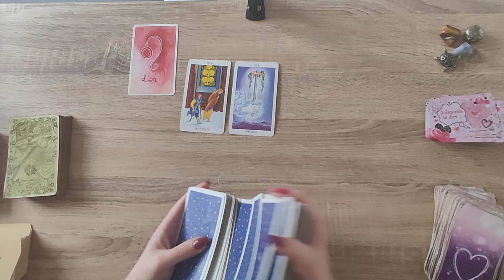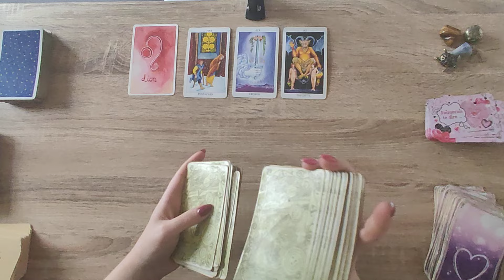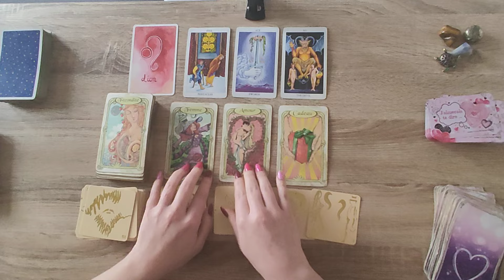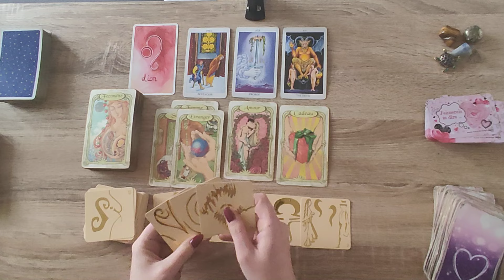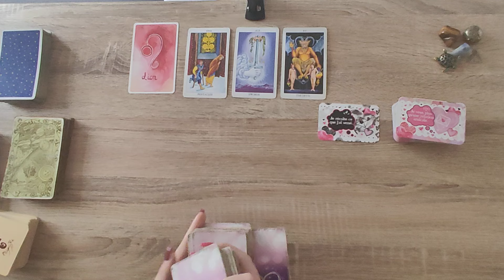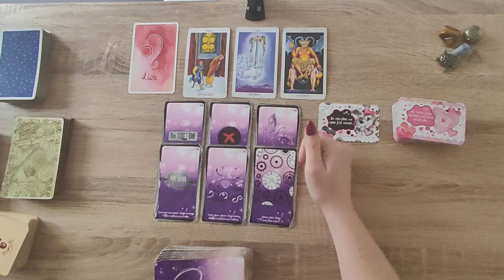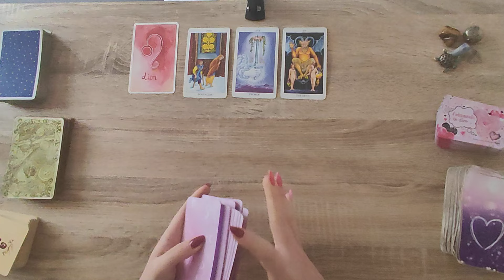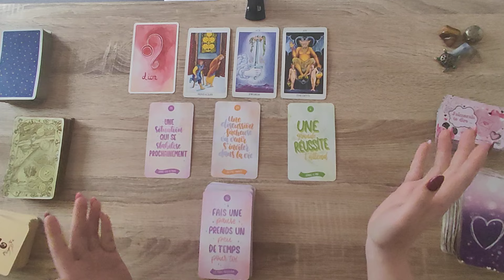LION♌SEMAINE DU 29 AVRIL AU 05 MAI 2024♌ATTENTION AUX ARNAQUES ET AUX EXCES